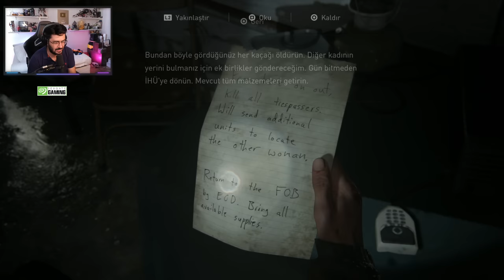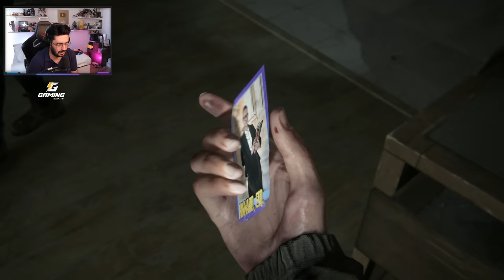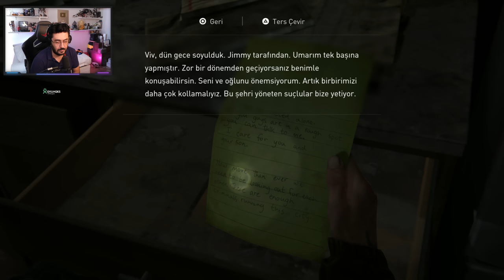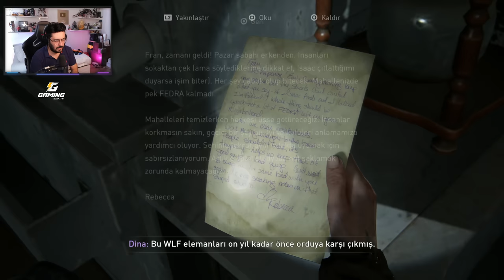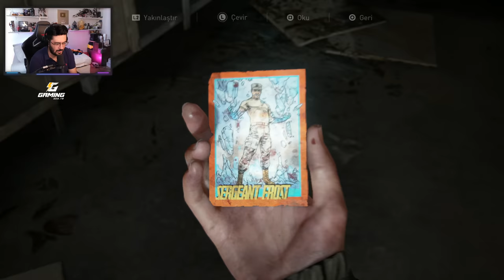İNTİKAMIN İLK ADIMI! | THE LAST OF US PART 2 PS5 TÜRKÇE BÖLÜM 24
Ben Mete Özbey , bu videoda sadece benim için değil oyun dünyası için de oldukça önemli ve değerli olan Last Of Us ın yeni halini sizlere sunuyorum. The Last Of Us Part 2  PS5 için bir kez daha bizlerle. İyi seyirler.

Videoyu Beğendiyseniz ;

PS5 The Last of Us Part 1 Walkthrough Gameplay Part 1 includes a PS5 Review, Prologue and Campaign Mission 1 of The Last of Us Part 1 PS5 Single Player Story Campaign for PlayStation 5 and PS5. This Last of Us PS5 Story Campaign Walkthrough will include the Full Game for Sony PlayStation 5.